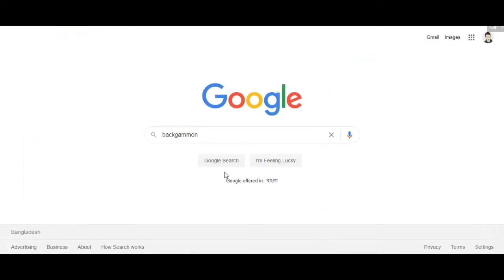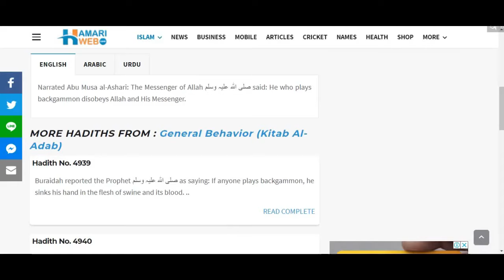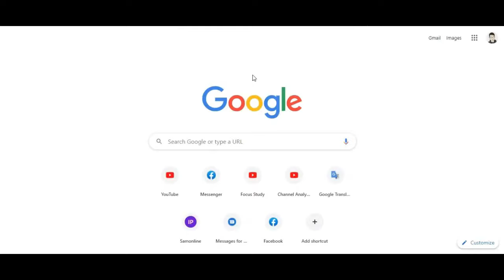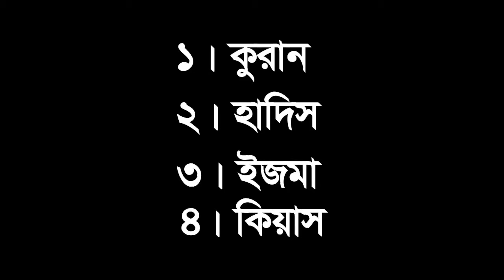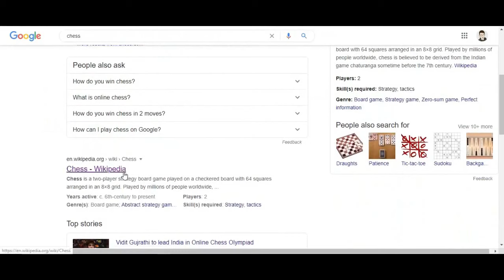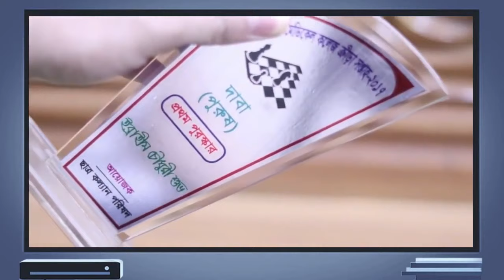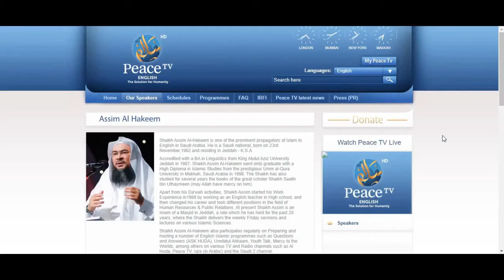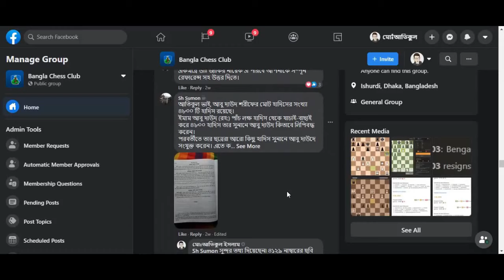দাবা খেলা হালাল । সকল মিথ্যা আয়াতের প্রমানসহ | Is Chess Haram Or Halal ? | Focus Me